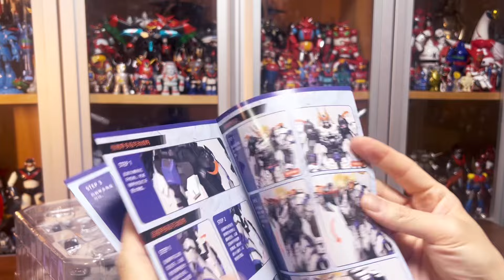모쇼토이즈 다케다신겐 펀딩에디션.